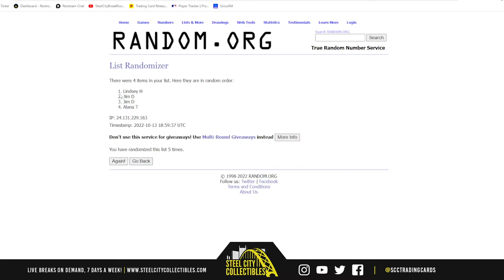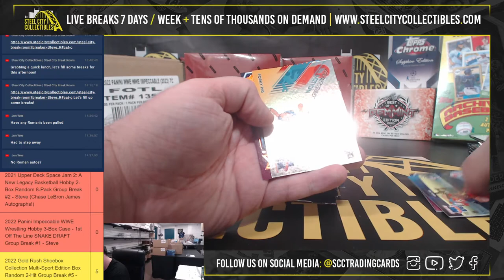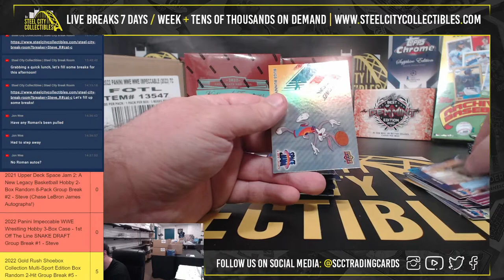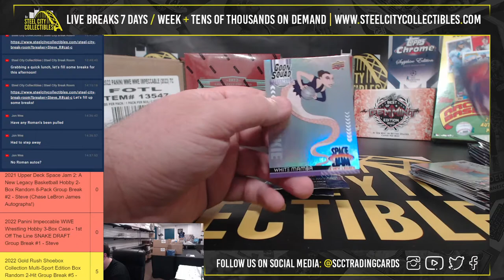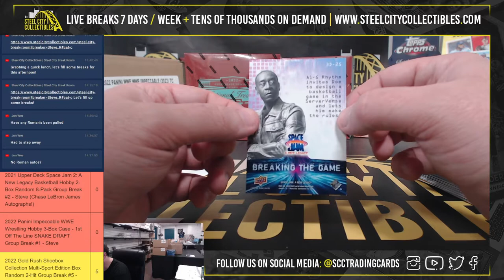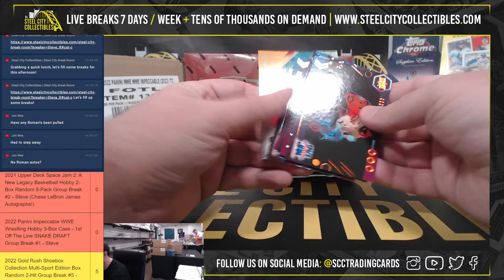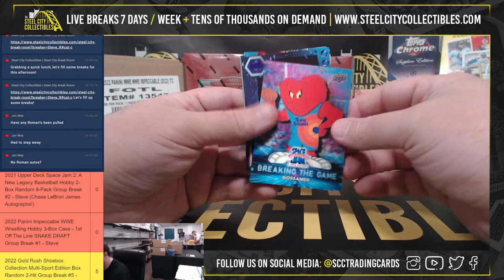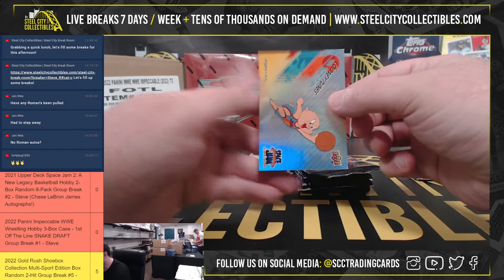2021 Upper Deck Space Jam 2: A New Legacy Basketball Hobby 2-Box Random 8-Pack Group Break #2 -Steve